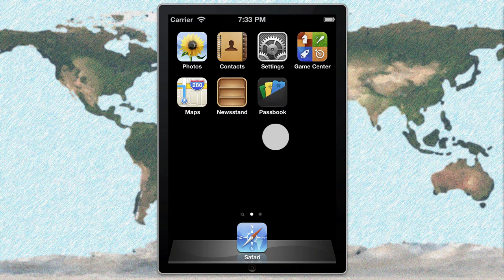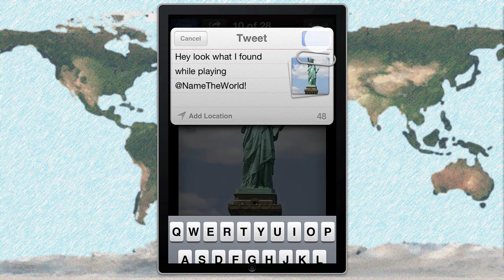Name The World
AppStyx is back with another addicting word game!
This time you will make an amazing trip around the world's most wonderful landmarks: can you recognize all of those places?

Flip the pages of the app and guess the name of the images you will find. Challenge your friends on Gamecenter and share your results to let everybody know you are a great traveler!

Watch a gallery full of beautiful photos of each place you will guess, they are updated weekly! Don't get stuck on a level! You can use up to three hints for each photo or you can always ask for help on Facebook and Twitter.

Features:
* Hundreds of landmarks: monuments, buildings and natural beauties
* Book-style design and eye-catching animations
* Have fun with the photogallery after you have guessed a place